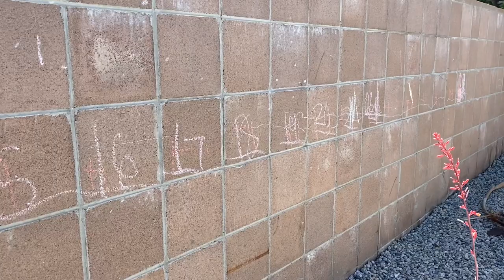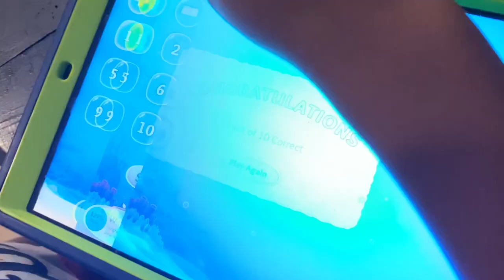Autistic child loves mathematics | High functioning autism and ADHD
Autistic child loves mathematics | High functioning autism and ADHD. Our son Liam is autistic and is diagnosed with high functioning autism and ADHD. Liam loves mathematics! In this video, he is passing time playing with Splash Math, an apple app that he found. This was right at the beginning of quarantine and this would keep him busy, it was a win-win for both of us. He felt like he was playing a video game because of the tokens earned but he was learning so much at the same time. He was in Kinder learning multiplication and division. Lim has always had a love for numbers, he started learning to count right before his second birthday. He has always had a love for learning. When he was younger he would spend time learning letters, numbers, planets, colors, shapes, you name it. He wasn't your typical two-year-old watching Disney shows, he always was on his iPad learning or with his books. We loved it and always encouraged and supported him. We would make sure to provide him with books, apps, puzzles, and toys to further stimulate his growth. I always say if your child is intrigued by something help them pursue and allow them to be at their best potential, kids love (just like us adults do ) to be good at something, it builds their confidence up. We aren't experts just two parents trying to support their children the best we can. Please feel free to message us with any questions or advice. We want to be a positive support system.